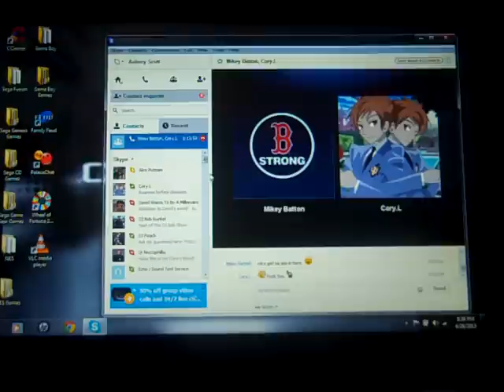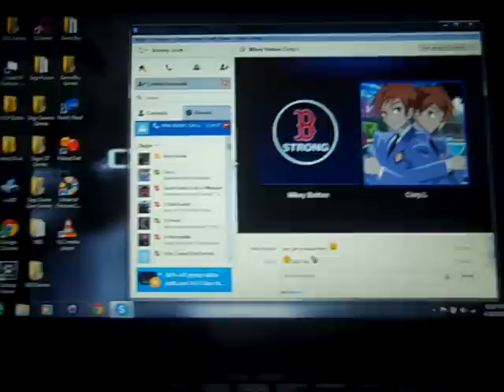Family Feud 2000 PC ORIGINAL RUN Game #11 (Part 2)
Here is Part 2, in which we are now going to play Fast Money, due to a technical error in the previous part. How will we do? Watch to find out, and enjoy!